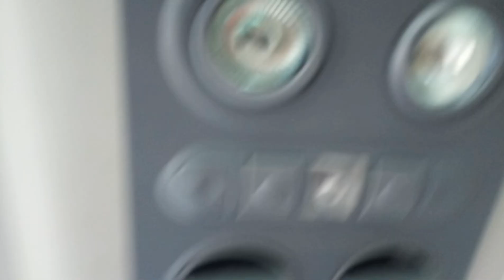Isuzu Microbus NLR 55 100 PS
Microbus Isuzu Elf 100 PS,
ELF NLR Engine Model 4JB1-TC
Max.Power 100 PS at 3400 RPM
Max.Torque 22.5 Kgm at 2500 RPM
Piston Displ. 2771 cc
Final Gear Ratio 5.857
Fuel Tank Capacity 100 ltr
Seat 16 : 3,3,3,3,4